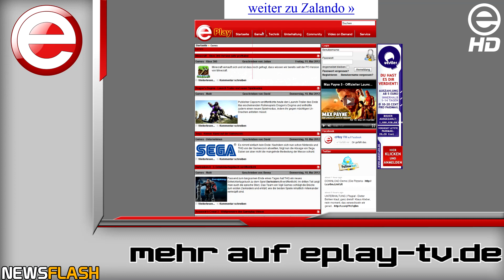Newsflash vom 23.06.2012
Das wichtigste der Woche:
Call of Duty: Black Ops II - So entsteht der kommende Action-Blockbuster
Resident Evil 6 - 20 minütiges Gameplay mit Leon in der Hauptrolle
AMD - Drei Gratisspiele beim Kauf einer aktuellen Grafikkarte
Dead Space 3 - 20 Minuten Gameplay-Video
Samsung Galaxy S3 - Handy im Auto explodiert
Xbox 720 - Webseiten mussten geleaktes Dokument entfernen
weitere News in der Kurzzusammenfassung